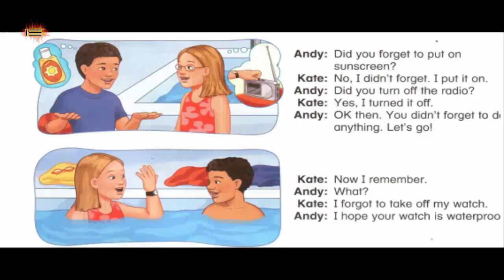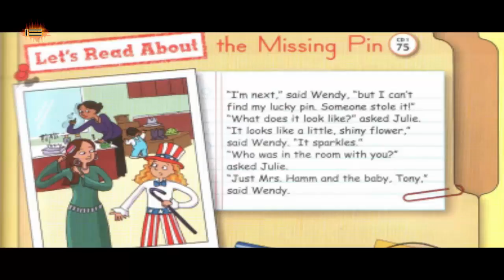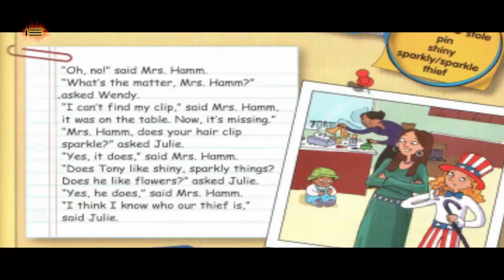Activities - IE English Kids